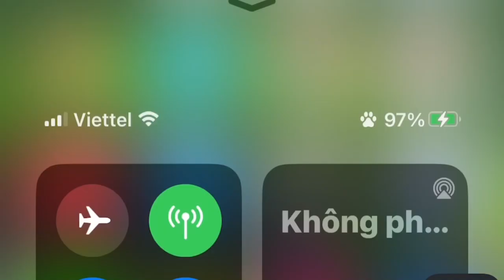Hành giả Minh Tuệ và những chuyến bộ hành(P33)